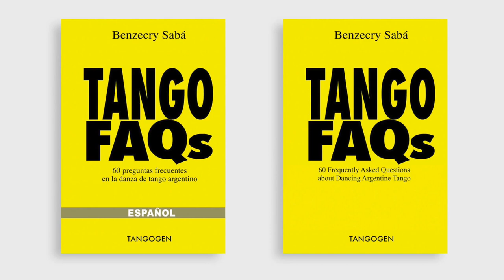🤔 12 COSAS QUE NO SABÍAS SOBRE EL BAILE DE TANGO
En este video Gustavo Benzecry Sabá te comparte "12 cosas que no sabías sobre el baile de tango". La primera parte de una información que no debés dejar de ver. ¡Que lo disfrutes!

🙏 Donaciones
Argentina: transferencia bancaria.